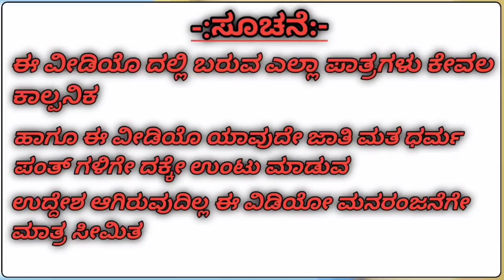Modal avgond chaddi kods uttarkarnatakacomedy vakkundhudugaru ajji ajji comedy